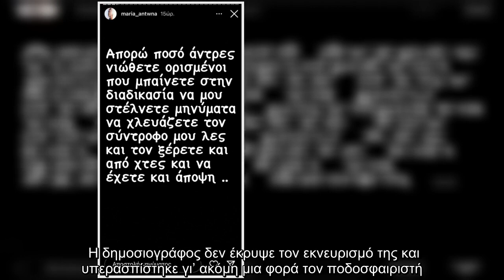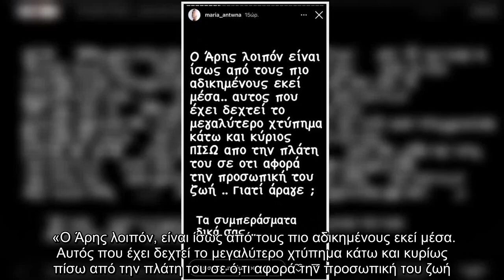Survivor: Το νέο ξέσπασμα της Μαρίας Αντωνά για τα σχόλια για τον Άρη Σοϊλέδη- “Πόσο μίσος κουβαλάτε